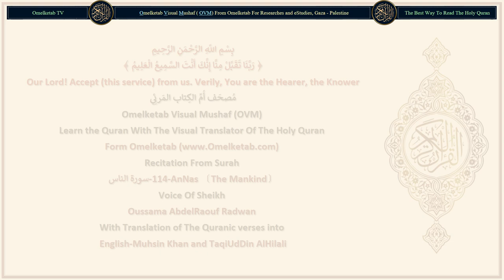114 AnNas 〔The Mankind〕 سورة الناس English Muhsin Khan and TaqiUdDin AlHilali Radwan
114-AnNas 〔The Mankind〕-سورة الناس-English-Muhsin Khan and TaqiUdDin AlHilali-Radwan... [Say: "I seek refuge with (Allah) the Lord of mankind,(1)Say: "I seek refuge with (Allah) the Lord of mankind,(1)"The King of mankind,(2)"The Ilah (God) of mankind,(3)"From the evil of the whisperer (devil who whispers evil in the hearts of men) who withdraws (from his whispering in one's heart after one remembers Allah),(4)"Who whispers in the breasts of mankind,(5)"Of jinns and men."(6)]

Surah Name: 114-AnNas 〔The Mankind〕-سورة الناس